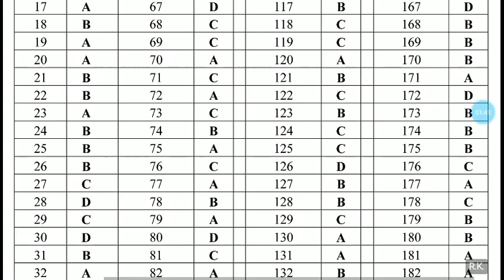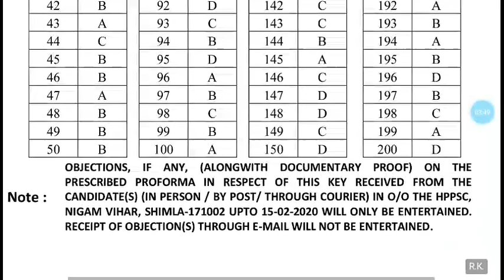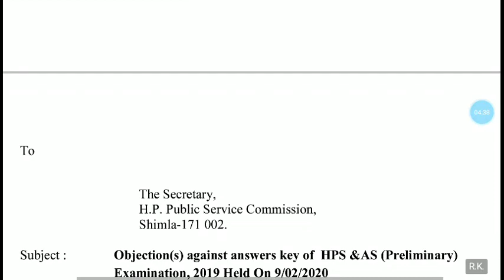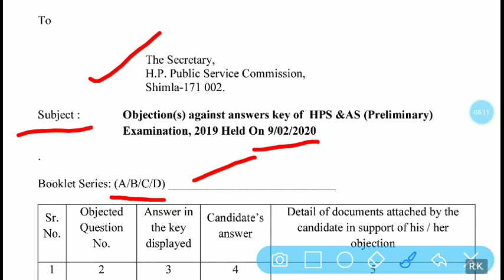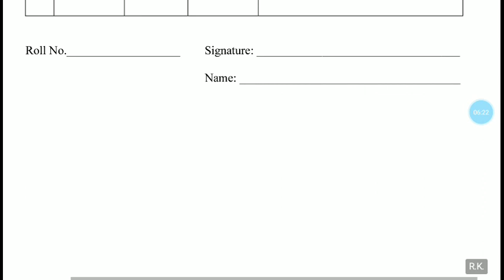HPPSC ALLIED SERVICES OFFICIAL ANSWER KEY 2020 | HP Allied Services 2020 Answer Key | HP Allied Exam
HPPSC ALLIED SERVICES OFFICIAL ANSWER KEY 2020
HP Allied Services 2020 Answer Key
HP Allied Exam
Hp allied services official answer key 2020 exam
Hp allied 2020 official answer key 2020
Hppsc subordinate allied services exam 2020 Official answer key 2020

Thanks